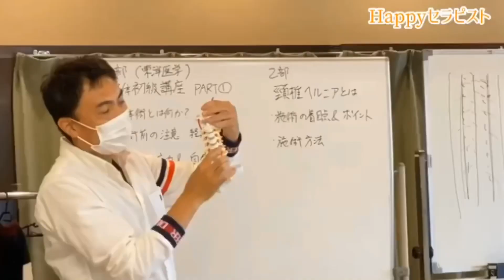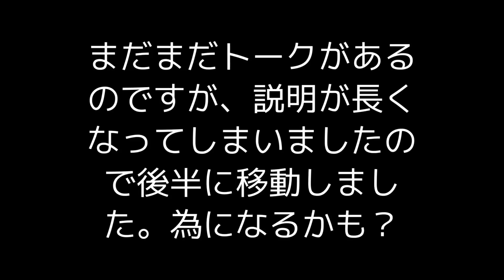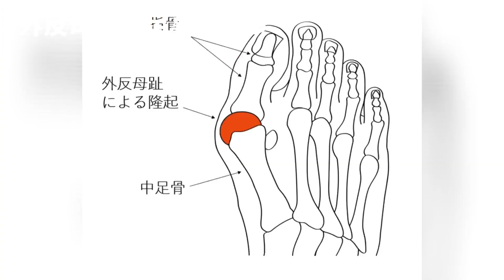【外反母趾】みきてぃ必殺"足裏"ほぐし、超気持ち良い施術『足裏編』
参考Instagram
みきてぃサロン駅前店

【Happyセラピスト★のぶみき

●〈コンセプト〉
世界のセラピストをハッピーに癒したい♪
2020年3月始動☆のぶみきコンビ。セラピストが欲しい情報を幅広くお届け！
セラピスト、整体師の〈リラクゼーション/もみほぐし/タイ式/ストレッチ/カイロ/アロマトリートメント/リフレクソロジー/ドライヘッド  /エステ/フェイシャル/温活/痩身/バストアップ〉の
〈技術・知識・サービス・運営・研修・開業・人間関係・メンタルなど〉
整体歴17年(2020年現在)出張整体・椎名屋/椎名塾の〈天然おやじ・のぶちゃん〉こと【椎名宣行】とエステ業界歴19年/サロン経営〈辛口みきてい〉の好奇心旺盛な2人で〈Happyストレッチ〉〈Happyアロマ〉〈Happy技術〉〈セラピストあるある〉〈Happy研修〉
皆んなでトップセラピスト目指してHappyセラピストになりましょう(^ ^)コラボ歓迎！
皆さんに楽しんで見て頂けるように頑張ります(*´-`)♪まずまず！達成したら面白動画アップ予定！応援宜しくお願い致します！

コラボ希望やこんなのやってほしい！などご要望はInstagramまたはGmailに宜しくお願い致します！

〈Instagram〉ユーザー名
happytherapist_nobumiki

【のぶみき★他SNS】

のぶちゃんこと
●〈椎名宣行〉

●出張整体〈椎名屋〉
〈HP〉

●癒しの出張マッサージ（椎名屋）
〔HP〕

●〈椎名塾〉椎名先生の月1整体勉強会

椎名塾塾長整体動画〈YouTube〉

●〈椎名塾・登山部〉

”あなたを見つける…自然に触れ登山を楽しむ♪

《みきてぃ》
→すみません。しばらくみきてぃです。

●〈セラピスト関連動画〉

【足硬い人】足裏マッサージのやり方！足裏がつる・足底筋膜炎に超絶効果あり！

リフレクソロジー健康法！ むくみ、冷え、便秘、不眠に！足裏マッサージ【東洋羽毛_美活お役立ち動画】

【Chiropractic stretch : Massage ASMR】マッサージ 整体 :足つぼマッサージをしながら恋愛トーク【Model/Japanese：あつみんのへや】